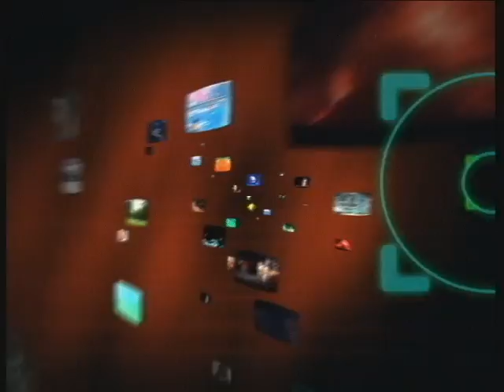Bez komentara RTS 13. septembar 2015.